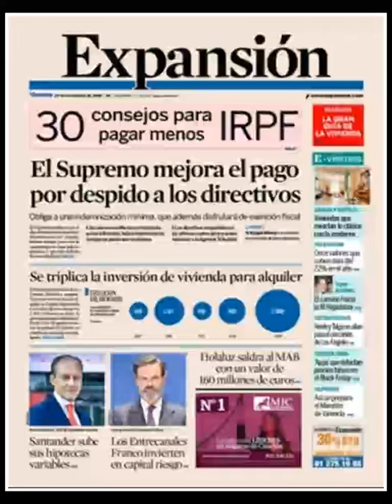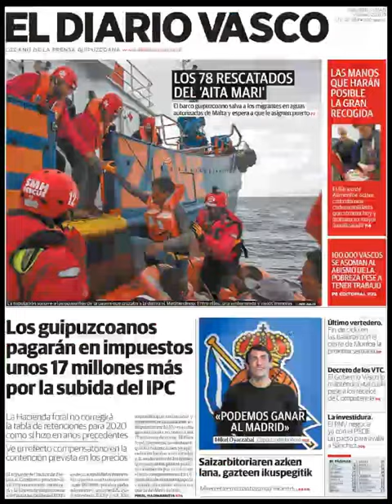Noticias Viernes 22 Noviembre 2019 Principales Portadas Diarios Periódicos España Spain